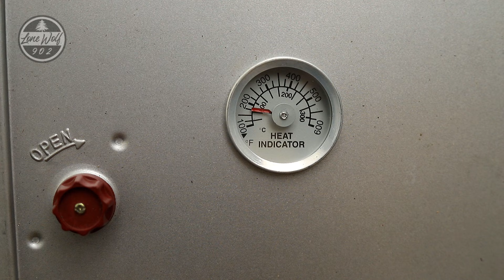Hot Tent Solo Camping 2 nights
Hot Tent camping alone. a beautiful area in  nature to spend 2 nights alone in a hot tent with loads of gear . wood carving and baking food in my oven ontop of my tent stove and much more in this part 2 video.

Thank you to all of the loyal viewers and proud supporters of Lonewolf902 , Your support is greatly appreciated